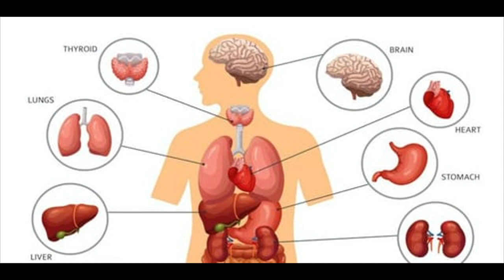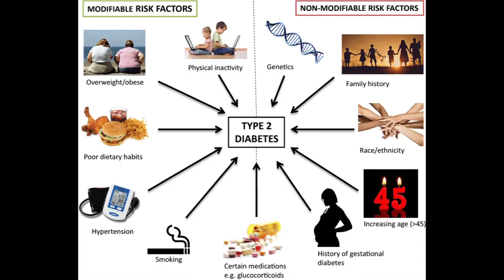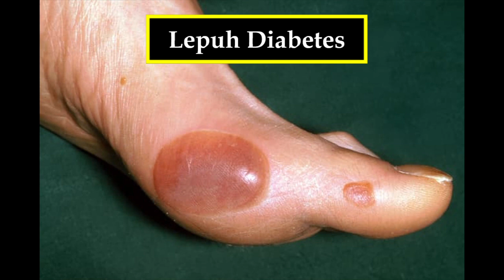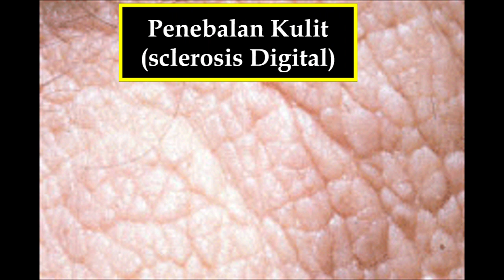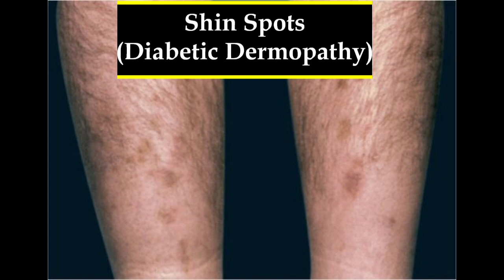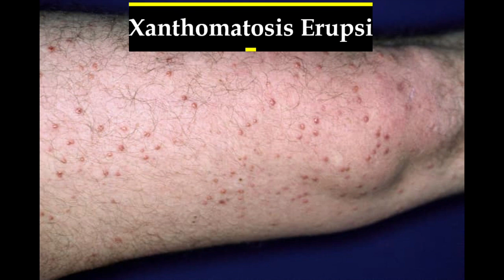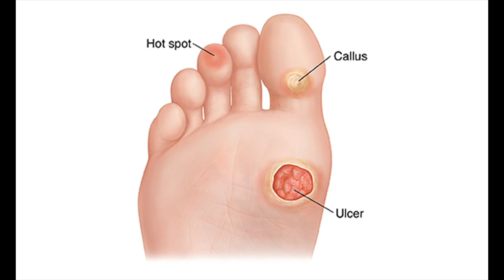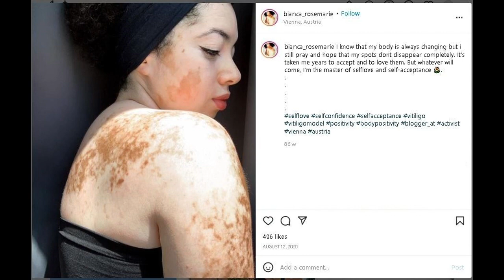13 Tanda Pada Kulit Yang Bisa Disebabkan Oleh Diabetes Mellitus (Penyakit Gula Darah)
Pada dasarnya ada 2 kerusakan tubuh akibat penyakit gula darah, yaitu: (a)  kerusakan pada pembuluh darah dan (b)  kerusakan pada urat saraf. Karena kerusakan yang terjadi pada system pembuluh darah dan pada system  saraf, maka kerusakan tersebut bisa terjadi di hampir seluruh system di dalam tubuh.
Pada video ini, saya akan berbagi 13 tanda pada kulit yang bisa disebabkan oleh penyakit gula darah. Pada fase awal, penyakit gula darah biasanya berlangsung tanpa adanya tanda maupun gejala. Bila dijumpai tanda tanda berikut, jangan lupa periksakan gula darah anda. Gejala dan tanda tersebut bisa disebabkan oleh adanya gula darah yang tidak terkontrol.
Silakan tonton video ini sampai habis.